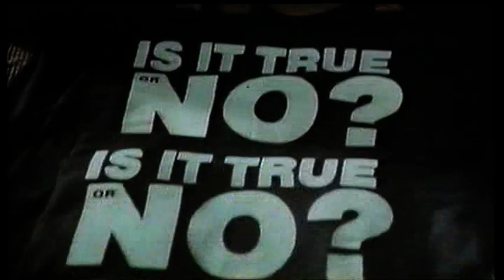A Show of Force 1987 promo